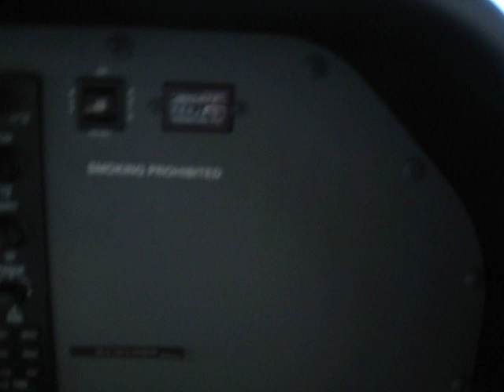KFXE---KEYW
Flight to Key West 2008
Forida